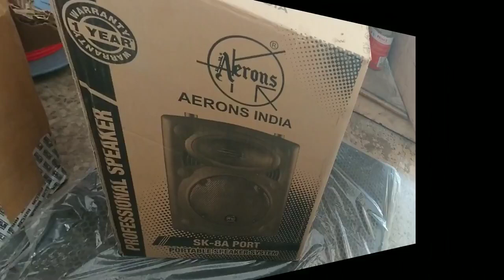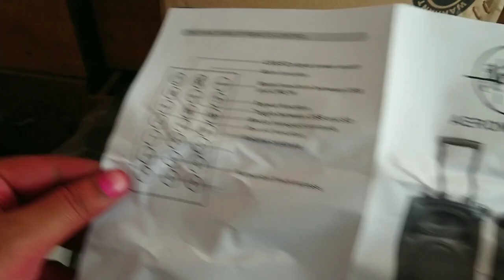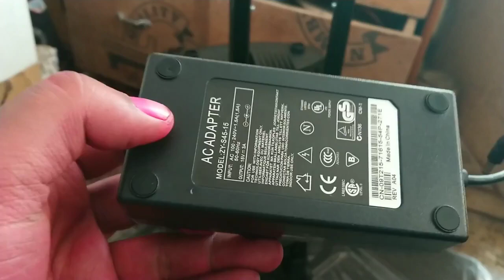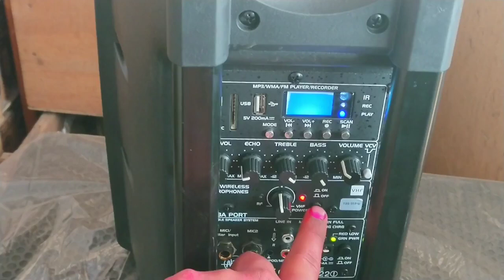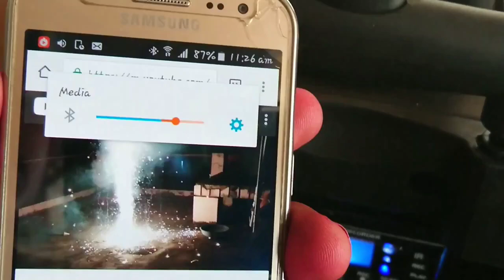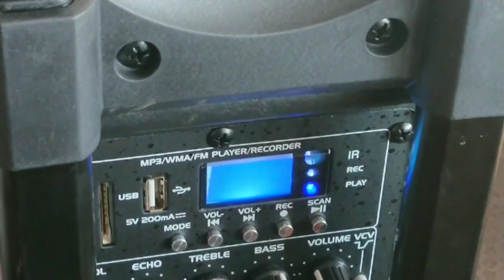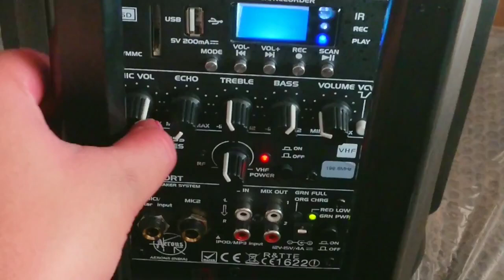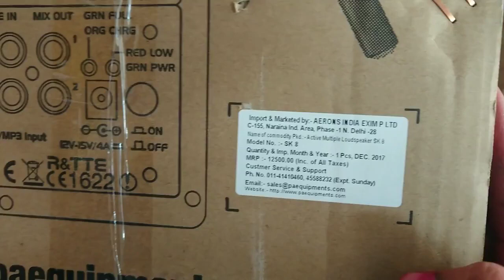Aerons SK 8A PORT Full Review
THIS IS TH BEST PORTABLE SYTEM IN MIDRANGE WITH ONE CORDLESS MIC  IT CAN BE USE IN PICNIC SMALL GATHERING ETC